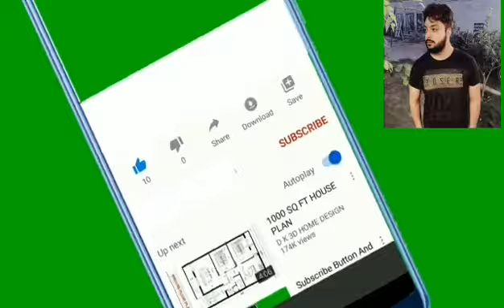Karachi Ka Tarzan Jo 8 Sal Se Darakht Par Zindgi Guzar Raha ha | Tree Man | Tree House in Karachi...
In this Video I Am Going to Tell You About Karachi Ka Tarzan Jo 8 Sal Se Darakht Par Zindgi Guzar Raha ha | Tree Man | Tree House in Karachi